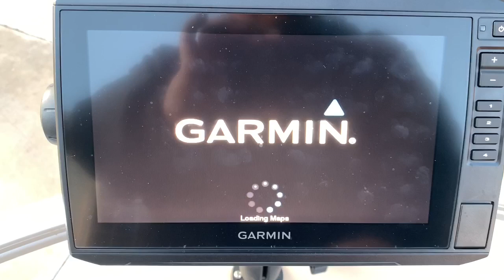Howto change your color palette on a garmin LiveScope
Changing you color pallet on a garmin LiveScope to my favorite color.